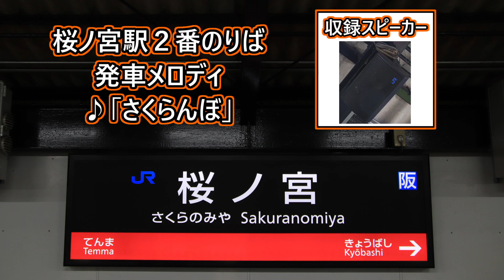大阪環状線 桜ノ宮駅 発車メロディ「さくらんぼ」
今回、桜ノ宮駅の発車メロディを収録しました。